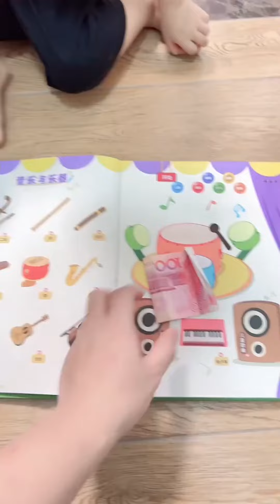女儿睡觉竟然梦游，跳到一半人没了，这可把爸爸吓坏了!【一只小妤宝】funny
女儿睡觉竟然梦游，跳到一半人没了，这可把爸爸吓坏了!【一只小妤宝】
我们的视频会遵循儿童安全标准，避免包含任何可能对其产生负面影响的情节，其中任何画面和环境都是在舒适且安全的情况下拍摄的，并且能完全确保儿童安全，未产生任何不适。
哈喽，大家好，我是一只小妤宝~
🐶 记录小妤宝美好快乐生活
☀️ 一定要大笑！一定要开心哦！
🔥 开心就好，开心就比不开心好！